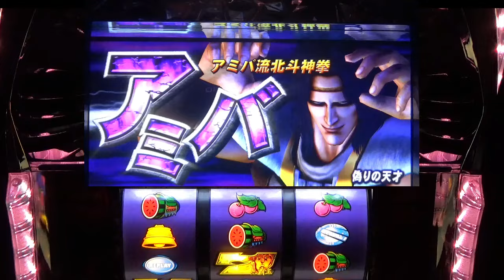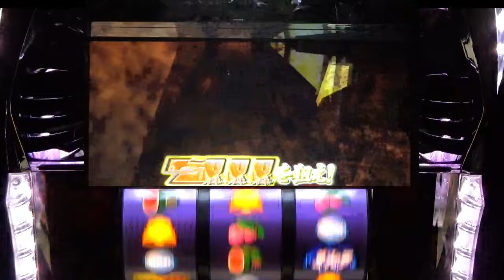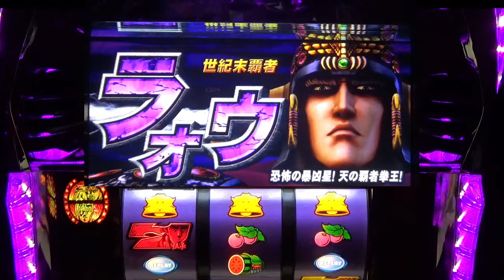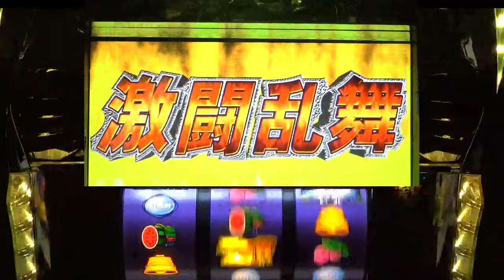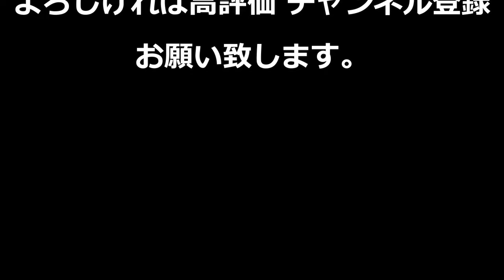【北斗の拳世紀末救世主伝説】 No 60 極太稲妻から覚悟はいいか？